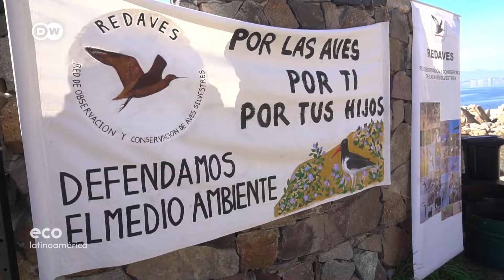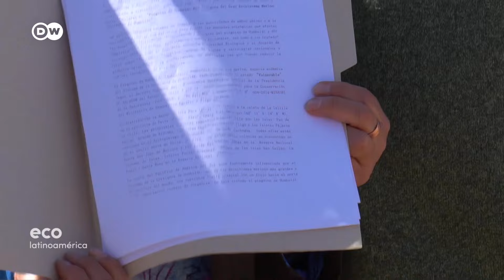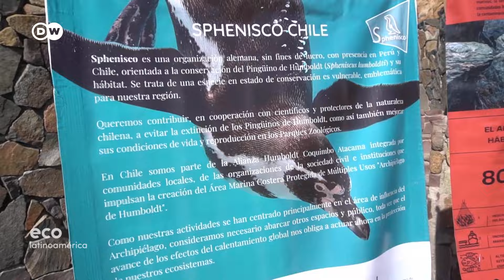El pingüino de Humboldt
La introducción de especies exóticas, la gripe aviar y los efectos de la corriente de El Niño, junto a la pesca industrial, han mermado la población de los pingüinos de Humboldt en las costas de Chile y Perú. Un ejemplar en riesgo de extinción, que gracias a su reciente declaración como “Ave Insignia” está en el centro de un programa de protección.